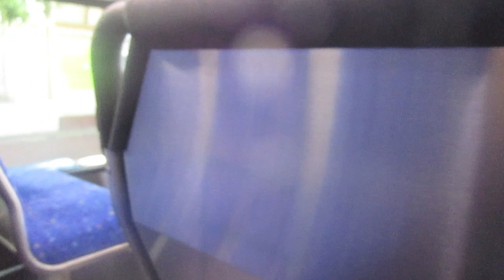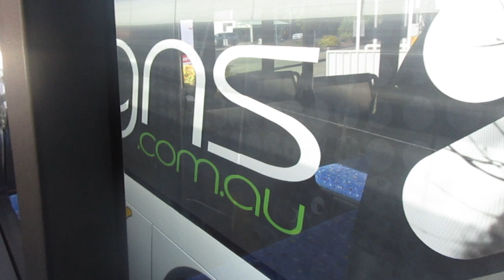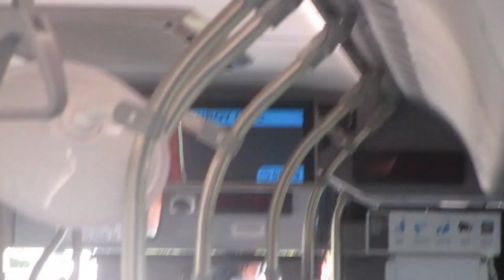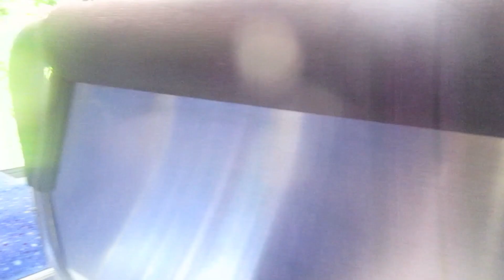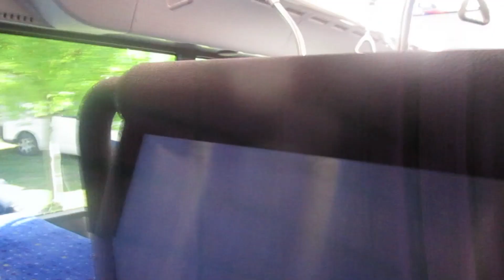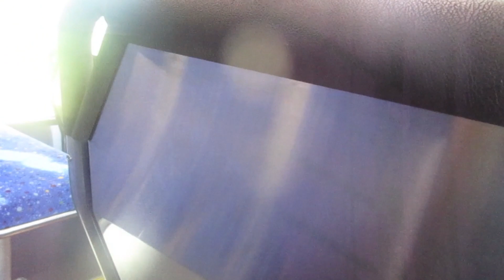Martin's Albury #175 - Route 907 to Lavington Via Glenroy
In this video, we travel on Martin's Albury #175 on a route 907 service to Lavington. This was only bought by Martin's in 2023. This particular bus was previously a demonstrator unit with several operators, Such as Port Stephens Coaches, Orange Buslines, and Thompsons Bus Service in Brisbane before finally finding a permanent home in Albury/Wodonga with Martin's Albury. it was registered as XN35ZQ when it was a demonstrator.

This Bus is the only Optimus in Albury/Wodonga that currently does not have problems with it's interior lights, though, like 139, it still lacks the stop buttons on the walls, Though, like the Optimuses with Dysons, it has plastic overhead grab rings, it's also fitted with McConnell "Metro" seats, it also has an internal destination display

All the other martins buses currently operating route service have seats that are either made by McConnell or styleride. I'm not currently sure if The CB80s, BCIs, and Bus 139 are fitted with Styleride or McConnell "Urban" seats.

NOTICE: You must have written permission to use parts of this video if you want to use in your projects. if you plan on uploading this for the public to see, you also must credit me and provide links in the description to this video.